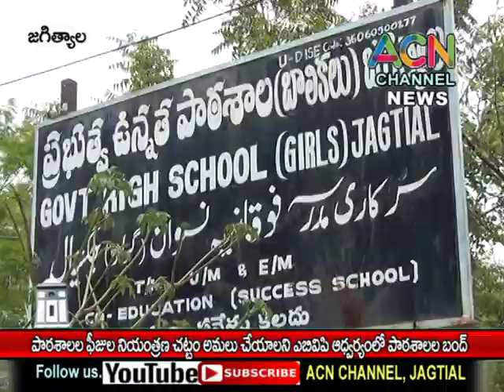జగిత్యాల : పాఠశాలల్లో ఫీజుల నియంత్రణ బిల్లు అమలు చేయాలనీ ABVP ఆధ్వర్యంలో పాఠశాలల బంద్